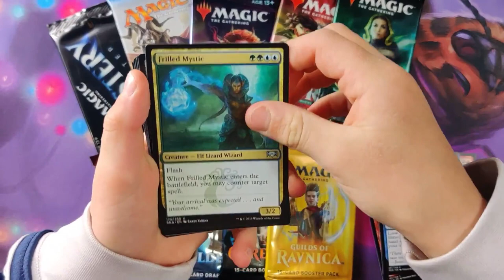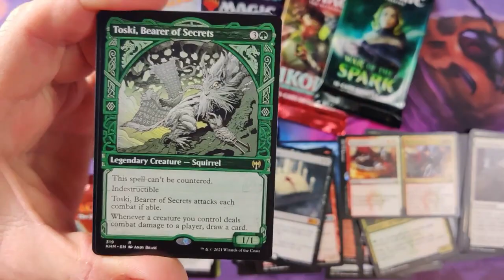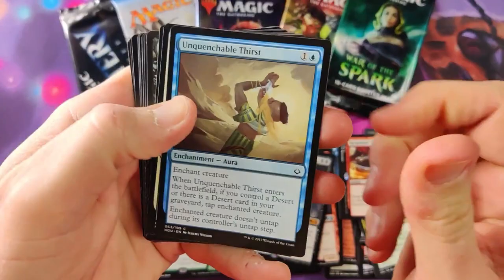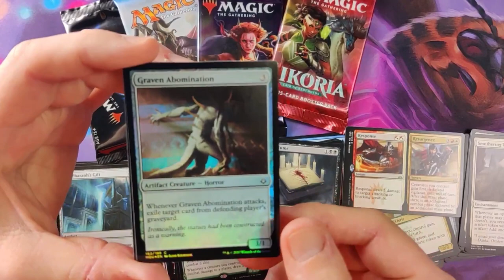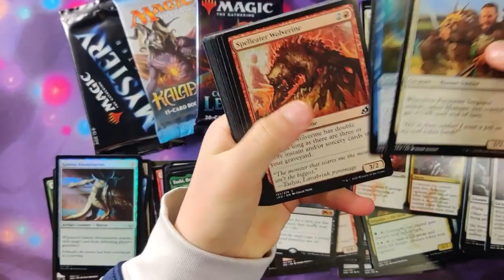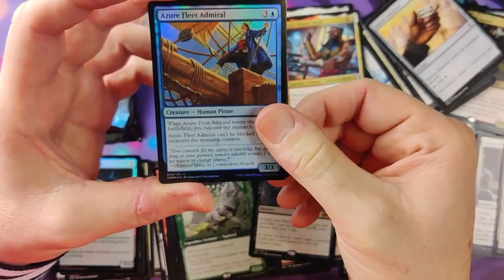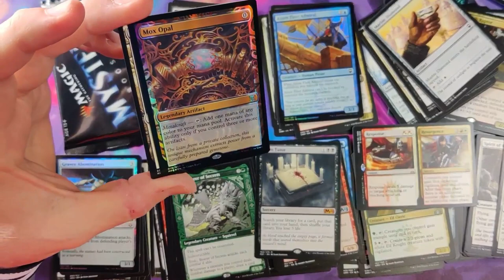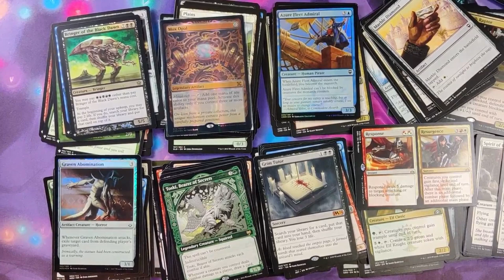Chaos Box-Masterpiece!!!!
Watch as we hit a Masterpiece and other great cards in this Chaos Box! Kaladesh Masterpiece, Mythics from Ravnica, Mystery Boosters and more!!!

Graphic Design: Dark Shores Media at darkshores.ca

Local partners and great MTG shops:

Dolly's Toys and Games West
2217 Bostock Crescent

and

Looking for great presents for yourself and others check out:

Jeff Miracola
Fantasy Artist/Illustrator

Casey Hart
Kurt Mcconnell
Ryan Martin
Ryan Bird-Niehaus
Anthony Rabke
Chocolate Monster
Sarah Thomas
Tyler Worfette
Dave Olsen
Andrew Dicker
Blake Barca
Michael Hii
Tiago
David Cajolet
Pier Alexandre-Racine

Pamela Smith
Dirt & Grass

Andrew Dicker
Wild Child Gaming MTG
Rana
Aaron Schoffield
Yannick Brisebois